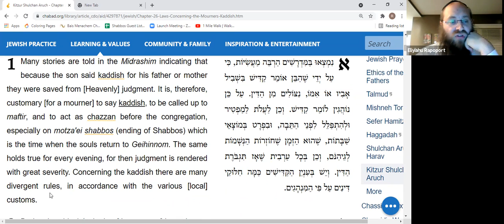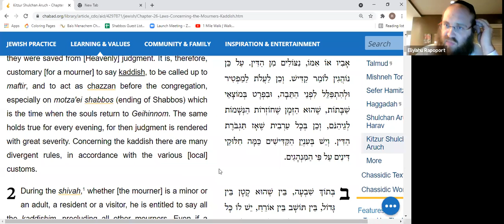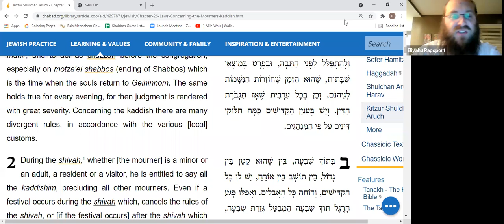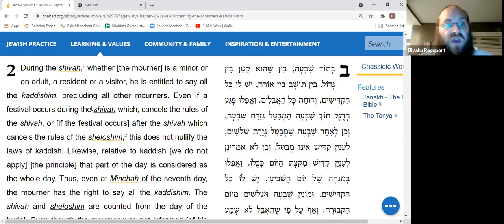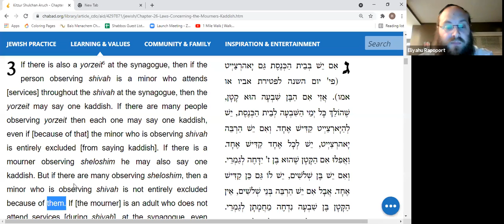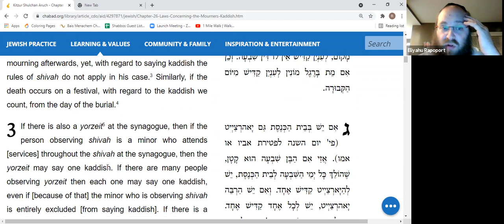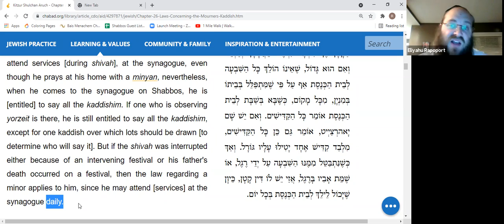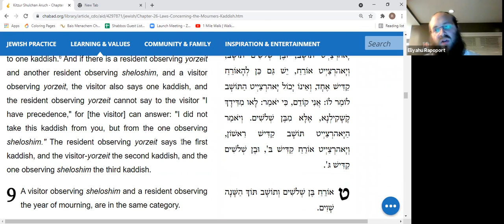Kitzur Shulchan Aruch #34 | Chapter 26 (1) | Rabbi Eliyahu Rapoport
All about Kaddish